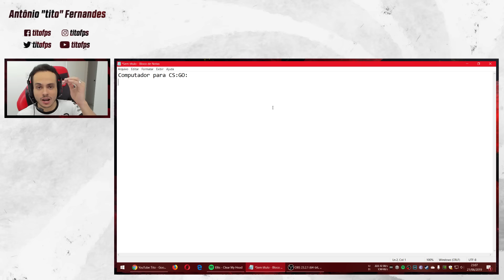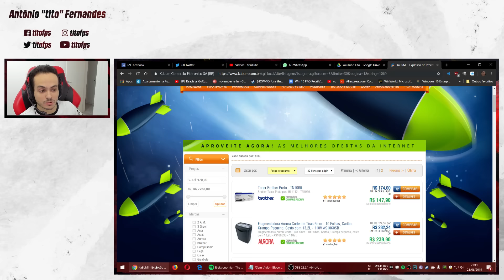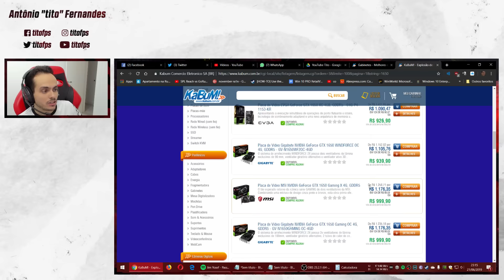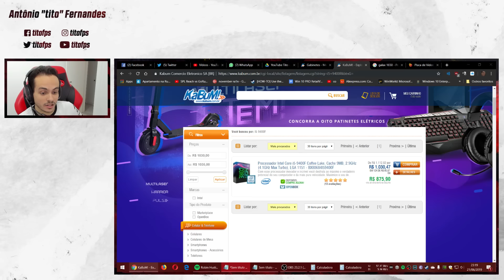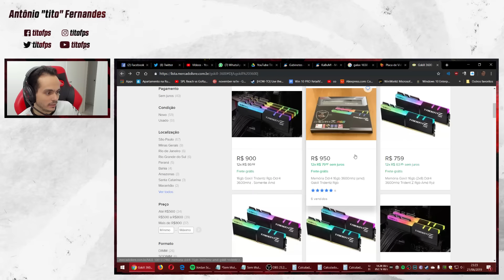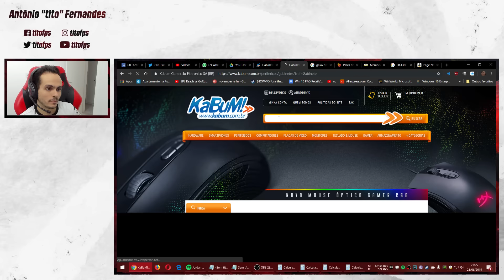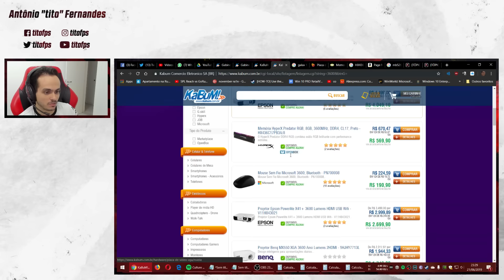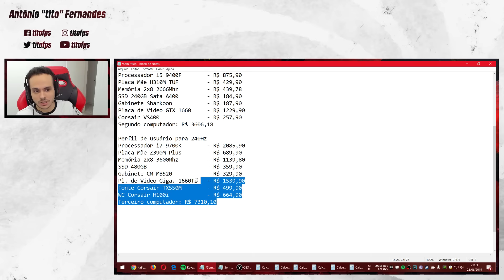3 CONFIGURAÇÕES DE PC PRA JOGAR CS:GO!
Veja o vídeo inteiro, tentei enriquecê-lo com o máximo de informações possíveis!

Lembrando que exclusivamente neste video, eu estarei falando apenas de intel + nvidia, no futuro farei também sobre Ryzen, assim que vermos a performance dos Ryzen 3000!